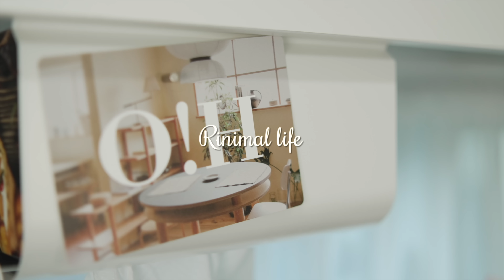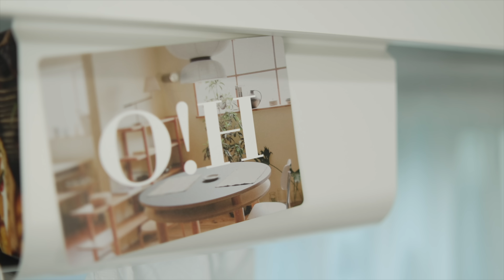궁금한 남의 집 살림 구경👀 자주 쓰는 주방용품, 살림템 추천 / 주방 수납 노하우 Kitchen Tour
이사 온 지 1년이 지나서야 주방 투어 영상을 준비했네요😅
나름 미니멀한 살림을 추구하는데
살림을 막상 펼쳐보니 참 많은 것 같아요🙈

그래도 오랜 시간 써보고 좋았던 것들,
아쉬운 점들을 함께 이야기 나눠보면 좋을 것 같아서요!

제가 평소에 자주 쓰는 주방용품과 추천 살림템에 대한 이야기입니다.

편안하게 봐주셨으면 좋겠네요🙏🏻
여러분의 좋아요, 댓글은 언제나 큰 힘이 됩니다.❤️

🏷 00:49 삼성 비스포크 정수기
🏷 01:00 모던하우스 린넨앤키친 라운드 머그트리
🏷 01:23 모던하우스 다용도 자석 후크
🏷 01:30 마리슈타이거 실리콘 드라잉매트
🏷 02:14 칼 꽂이
🏷 02:36 이케아 UPPDATERA 페그보드 수납 정리용품
🏷 02:41 쓰임 도자기 수저통
🏷 02:49 헤리터 키네틱 키친행거
🏷 02:55 이케아 린니그 접시꽂이
🏷 03:08 쿡셀 프라이팬 루비에디션
🏷 03:22 이케아 오스트비트 대나무 접시꽂이
🏷 03:27 쿠쉐프 통5중 스텐 냄비세트
🏷 03:34 스타우브 원형 꼬꼬떼
🏷 03:37 카즈마 법랑 사각 캐니스터(인덕션 가능)
🏷 03:54 노다호로 코코나베 법랑냄비
🏷 04:17 창신리빙 저안트레이
🏷 04:33 에피큐리언 논슬립 도마
🏷 05:25 에이델 엔드그레인 도마
🏷 05:55 고깔 냄비손잡이
🏷 06:39 자주 실리콘 싱크 물막이
🏷 06:54 퓨애리 싱크대 거름망 + 커버
🏷 07:20 홈카페장 - 맞춤제작
🏷 08:14 퓨애리 키친타올걸이
🏷 09:37 스타우브 초당 옥수수 솥밥

✔️ 오늘의집 큐레이터 활동의 일환으로 이에 따른 일정액의 수수료를 제공받습니다.